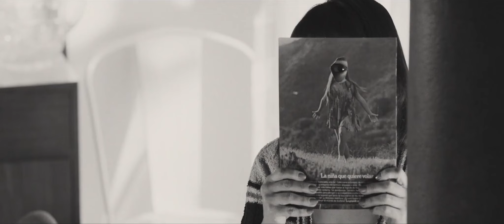Deníky blízkosti / The Attachment Diaries